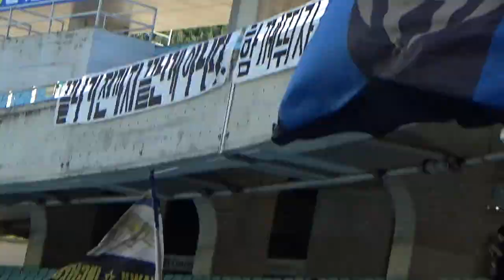[인모것직캠] 170930 박용지골장면 대구FC(1) vs 인천유나이티드(1)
170930 대구FC(1) vs 인천유나이티드(1)
대구원정에서
박용지선수의 골장면입니다.